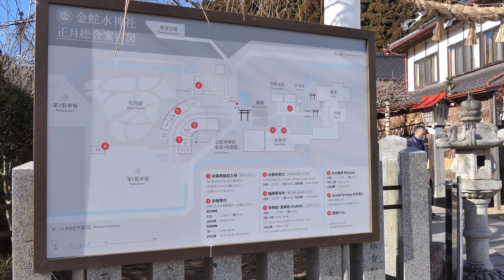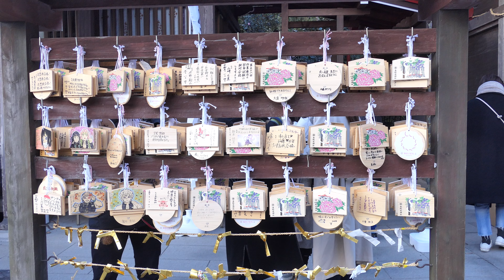令和5年 金蛇水神社 初詣 2023 New Year's visit to Kanahebisui shrine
金蛇水神社は、宮城県岩沼市で2番目に有名な神社です。
数万人の人々が、1月1日から3日までの間に金蛇水神社を訪れます。

今年は混雑を避けて、1月5日に初詣をしました。

・カラフルな花手水で飾られた手水舎
・本殿の横に並ぶ蛇紋岩と、それに触れる人たちの行列

を念入りに撮影しました。

The Kanahebisui shrine is second famous Shinto shrine in Iwanuma City(Miyagi prefecture,Japan).
Tens of thousands of people visit the Kanahebisui shrine between January 1 and 3(Hatsumōde,New Year's visit to shrine).
I was shooting this video on January 5,2023.